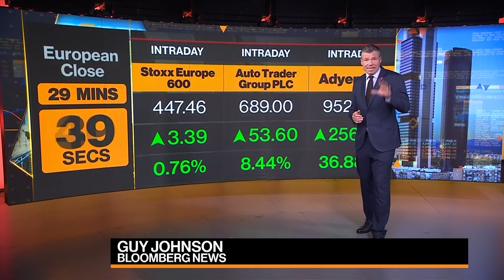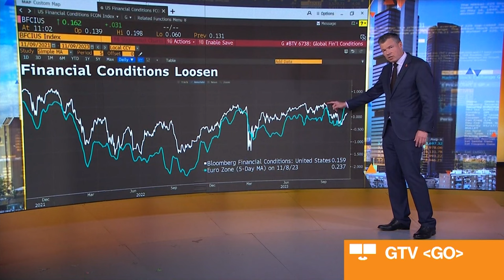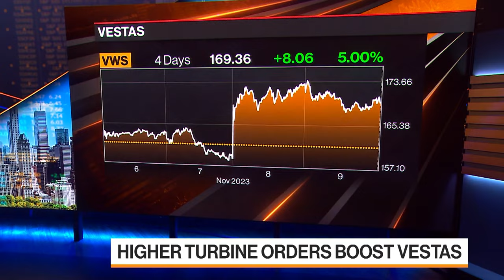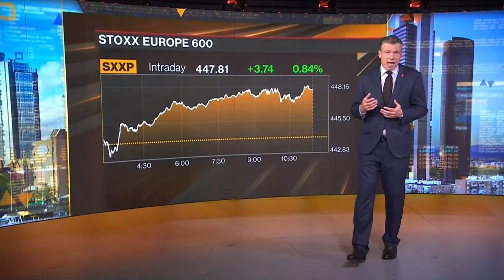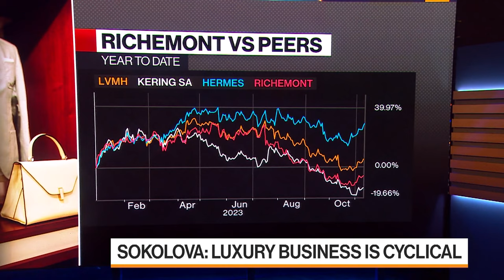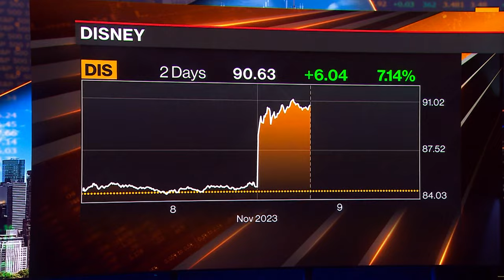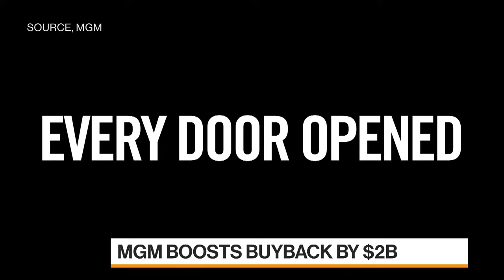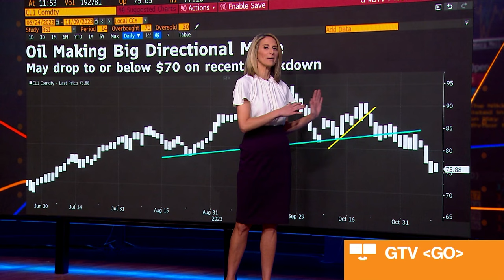Bloomberg Markets: European Close 11/09/2023